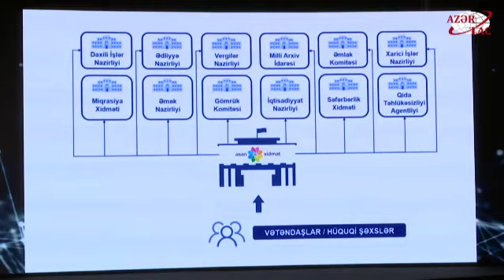“myGov” portalının təqdimatı olub